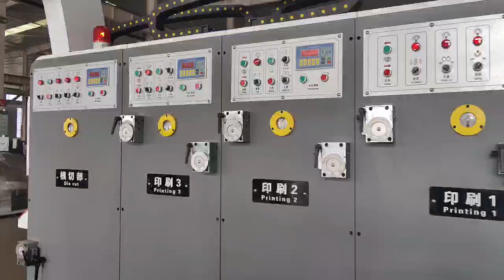Chain feeder printer slotter die cutter machine